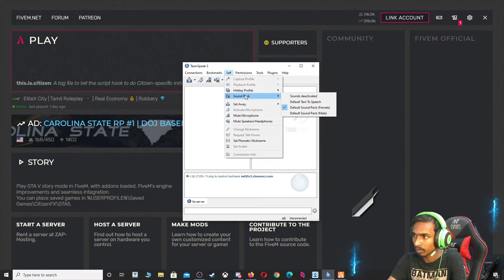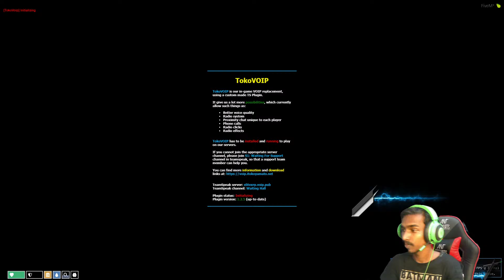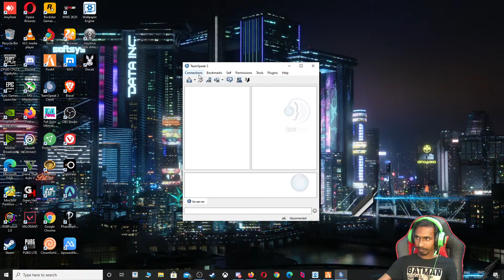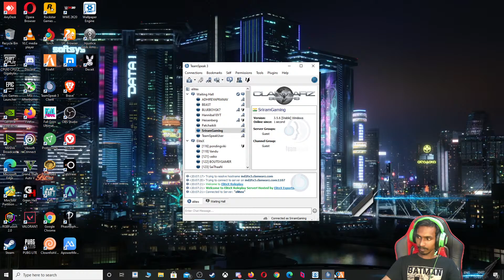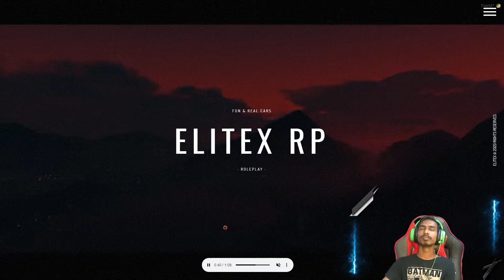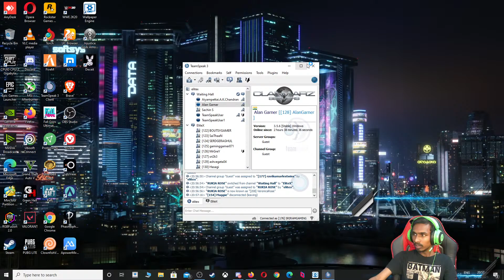MUNIYAMMA ON FIRE | SAMBAVAM IRUKU | ELITEX ROLE PLAY | TAMIL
I"m Not Like a Normal Player Handicap Player

VALORANT ID : SriramGaming#333
For PC setup paytm : 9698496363

Upi id : sriram200915@okaxis

MotherBoard     --  Aorous x570 ultra Gigabyte
RAM                    --  Gskill ( 16x2 ) 32gb 3200mhz
GPU                     --  Gigabyte 2060S ( 8gb) OC
SSD                      --  Gigabyte 1TB NVME M.2
SMPS                   --  Gigabyte 700H 80+Bronze
Cabinent              --  CoolerMaster TD500 Mesh
Monitor                --  MSI Optix G241 - 24inch

❌ Self-Promotion
❌ Bullying/Racism
❌ Swearing